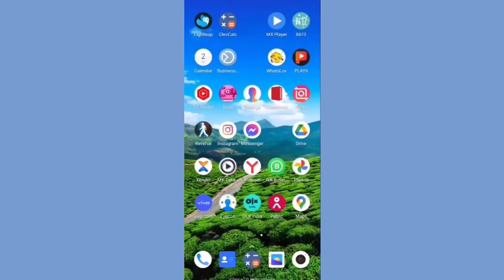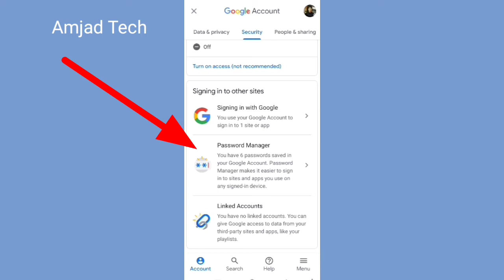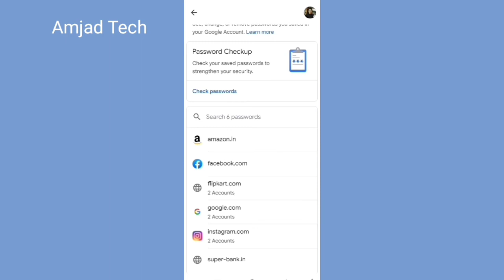Facebook password kaise recover kar sakta hai Facebook password kaise dekh sakta hai uska video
Hello doston ham is video mein batayaAapka Facebook password kaise recover kar sakta hai Facebook password kaise dekh sakta hai uska video
how to facebook password yad nahin hai kaise dhone
how to facebook password show bangla
how to facebook password show in tamil
how to facebook password show in telugu
how to facebook password show in Hindi
how to facebook password show in English

how to change your password on facebook if you forgot it 2021

Anjat Tech
Amjat Teck
Anjat Teck